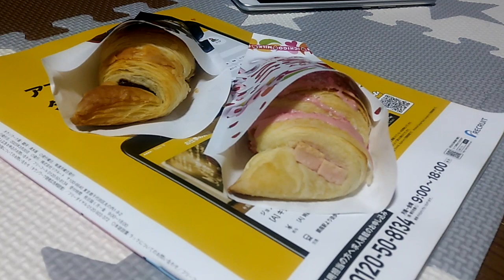夕食後デザート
夕食後デザート購入！